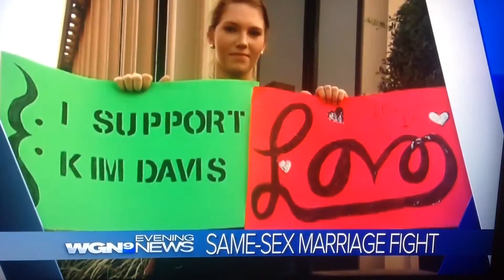WGN Evening News Open 9/3/2015